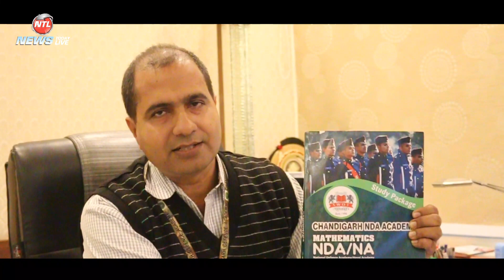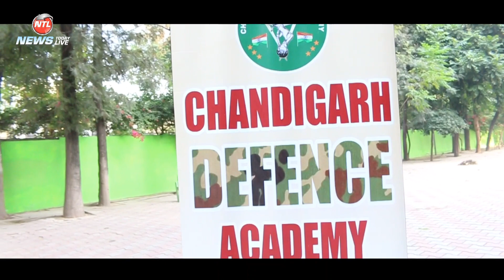NDA & CDS Defence IIT JEE and NEET Entrance Examination Preparation | News Today Live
NDA IIT JEE and NEET Entrance Examination Preparation. NDA Exam preparation and CDS examination preparation course center in Chandigarh near Panchkula and Mohali.